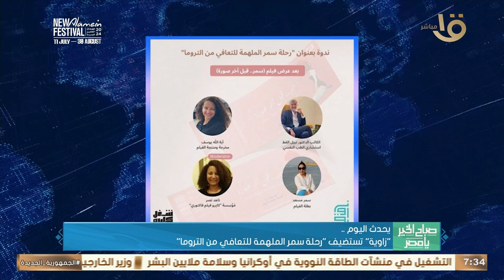يحدث اليوم.. وزير الأوقاف ومفتي الجمهورية يؤديان صلاة الجمعة في القليوبية